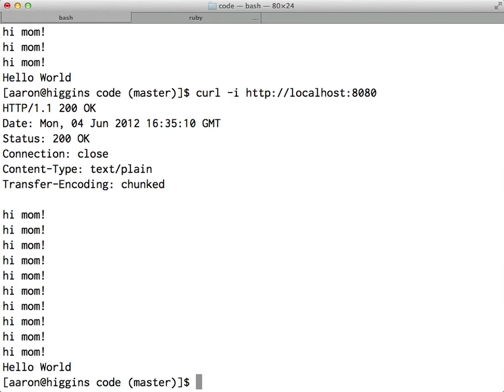A node adapter for rack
Makes rack programs look like node programs